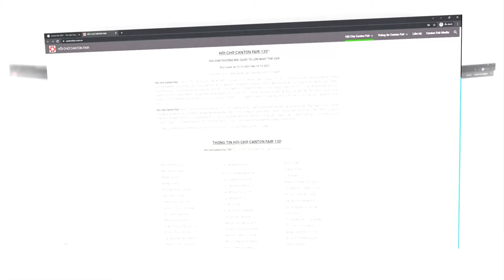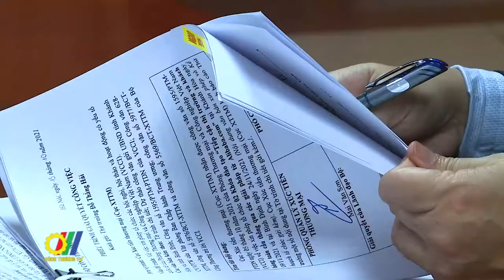Việt Nam tham dự Hội chợ Xuất nhập khẩu Trung Quốc lần thứ 130 (Canton Fair)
Vừa qua, Thứ trưởng Bộ Công Thương Đỗ Thắng Hải đại diện Bộ Công Thương Việt Nam đã tham dự trực tuyến Lễ Khai mạc Hội chợ Xuất nhập khẩu Trung Quốc (Canton Fair) lần thứ 130 và Diễn đàn Thương mại quốc tế Châu Giang 2021 tại thành phố Quảng Châu, tỉnh Quảng Đông, Trung Quốc do Thủ tướng Quốc vụ viện Trung Quốc Lý Khắc Cường chủ trì với sự tham gia của đại diện lãnh đạo Bộ Kinh tế của trên 100 quốc gia và các tổ chức kinh tế quốc tế…